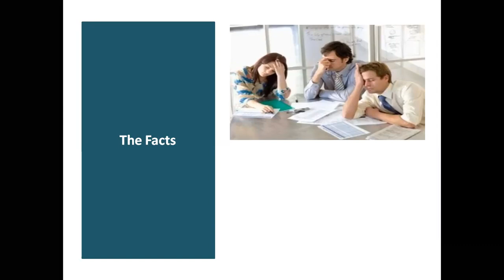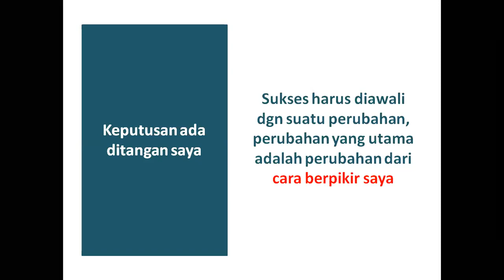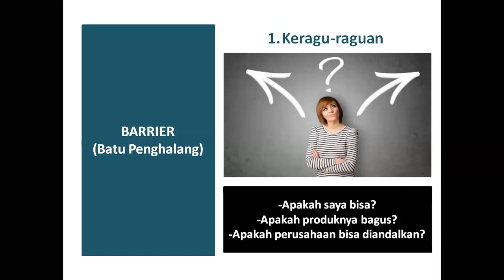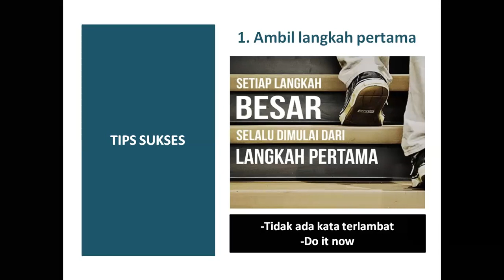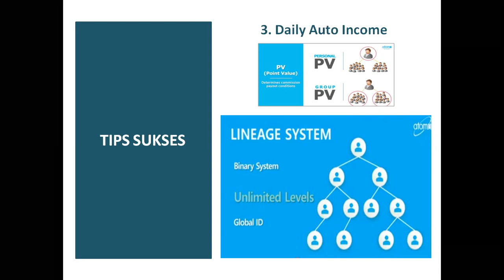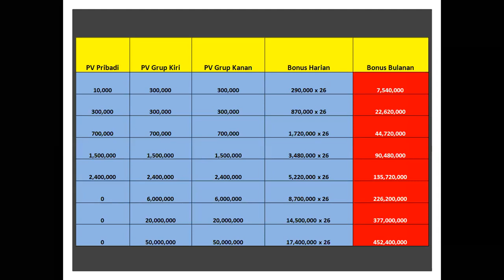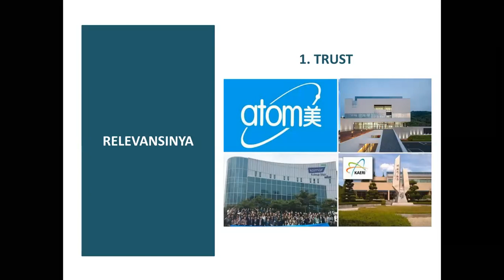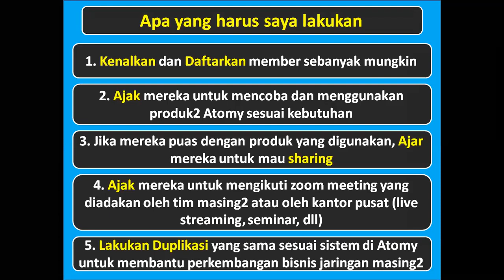Bisnis Atomy Sharing 12 April 2021 - "What to expect?" by Boaz OKL (DM)